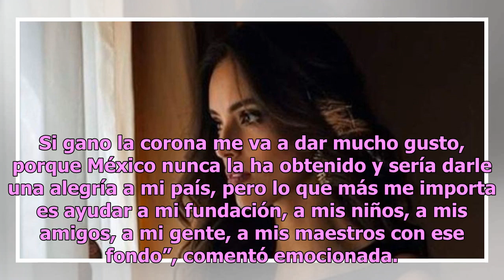Vanessa Ponce de León va por la corona de Miss Mundo 2018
Vanessa Ponce de León representa a México en Miss Universo 2018, y va por la corona este 8 de diciembre. Según información en distintos portales de noticias, se preparó arduamente para desempeñar un buen papel en el certamen de belleza. Vanessa Ponce de León reúne belleza, inteligencia y ga­nas de a...